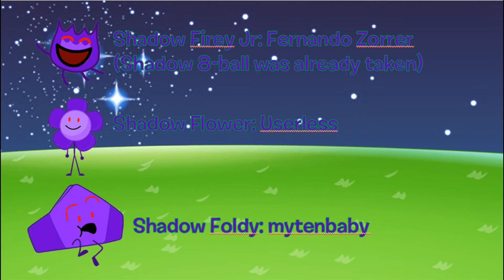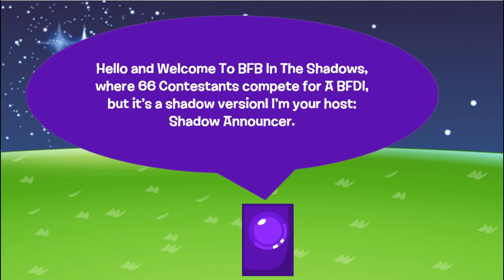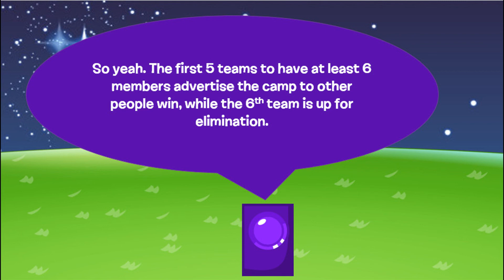BFB In The Shadows 1a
be sure to advertise this camp plz n thank
So far we got:

Shadow Clock: Objectslayer 999
Shadow Flower: Kirby Cop97
Shadow Grassy: ProSkillz 102
Shadow Black Hole: Dapper Blook
Shadow Lightning: CrazyThumble